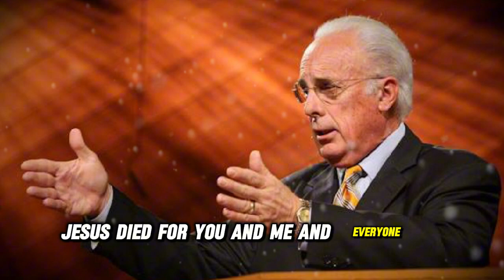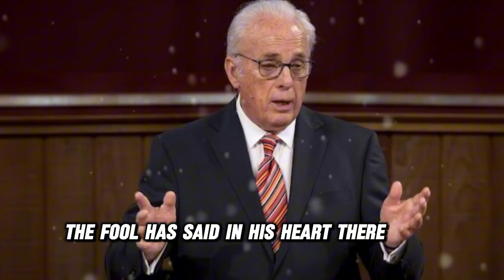He Preaches The Gospel In Sodom Then THIS Happens - John MacArthur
john macarthur